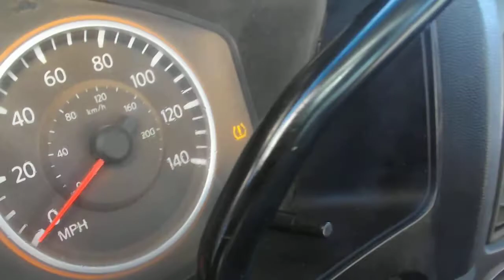DB1638 2009 Nissen Titan extended cab 4x4